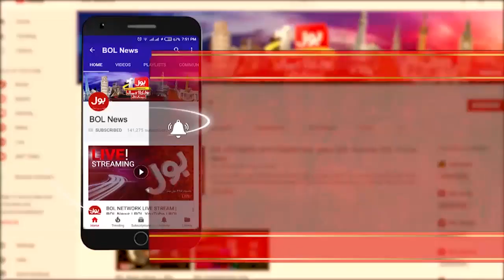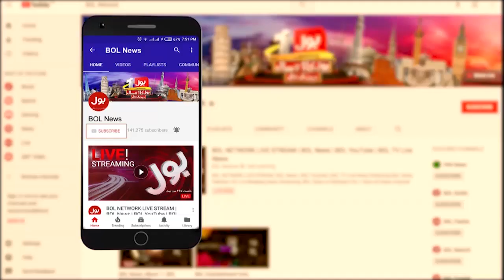Comedy Show with Fahim Khan | Samajh Tu Gaya Hoga | Full Episode 6th oct 2019 | BOL News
Comedy Show With Fahim Khan
Fahim Khan Comedy on BOl News
Fahim Khan Show